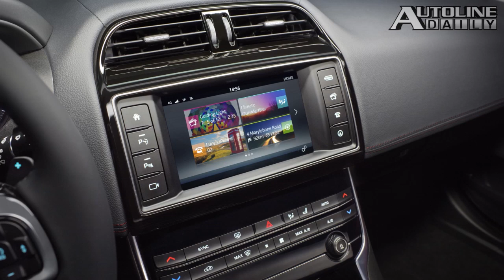Jaguar Reveals XE Sedan, The Dude Doesn't Abide - Autoline Daily 1453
- Jaguar Reveals XE
- Renault Expands Bollore Partnership
- Dodge Slashes Viper Pricing
- Scion Offers Performance FR-S
- Hyundai Drops Bridges for Rudd
- Cheap Luxury Concern for Mainstreams?